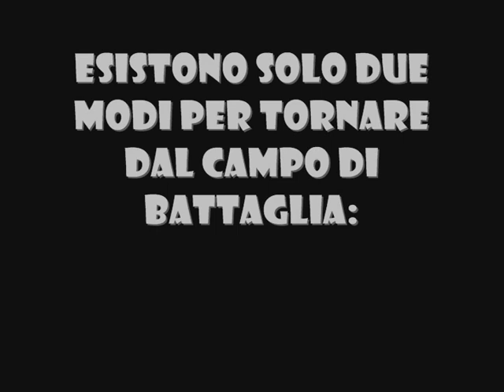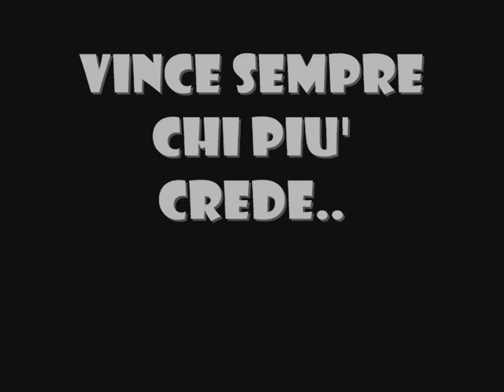con la testa del nemico.wmv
esistono solo due modi per tornare dal campo di battaglia: con la testa del nemico o senza la propria.